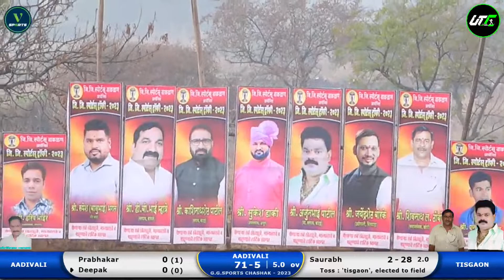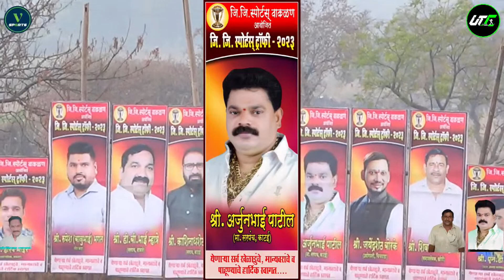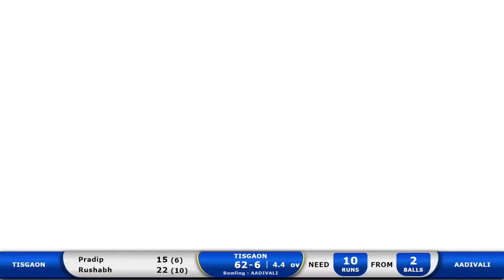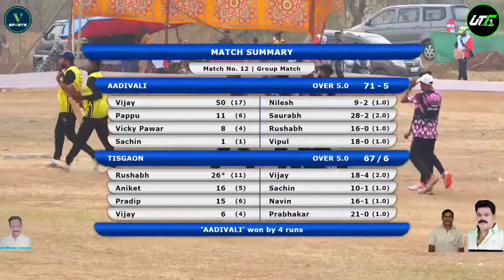Aadivali vs Tisgaon | G.G.SPORTS CHASHAK - 2023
G.G.Sports Chashak - 2023 | Waklan